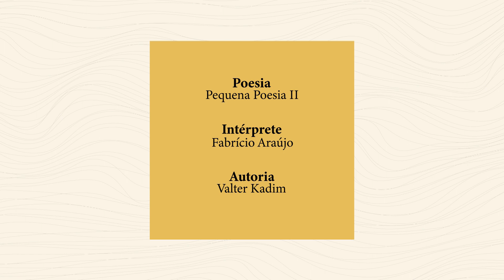LIBRAS | Pequena Poesia II | DIA DA POESIA 2022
Dia da Poesia 2022
Intérprete: Fabrício Araújo
Poesia: Pequena Poesia II
Autoria: Valter Kadim